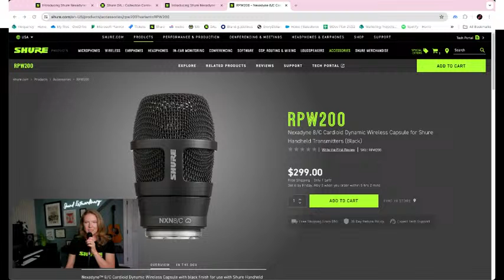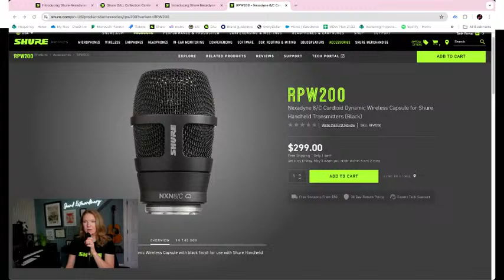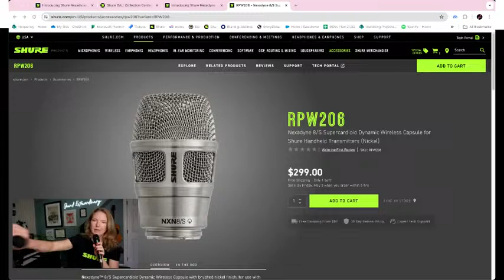Nexadyne Exclusive First Look: Product Launch Live! Don't Miss Out! | Shure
Get ready to be blown away as we shine a spotlight on the latest innovation from Shure in our exclusive livestream event. Because innovation never stops, the ultimate in dynamic vocal microphone design is here! Combining state-of-the-art acoustic signal processing and exceptional polar pattern linearity, Nexadyne™ Dynamic Vocal Microphones enable acoustically honest reproduction of sound, to confidently provide the exact vocal delivery required to every venue corner, every time.

Built with the industry-standard of consistency, durability, and performance that only Shure can provide, Nexadyne 8/C (cardioid) and Nexadyne 8/S (supercardioid) are available as wired handheld models, and as interchangeable microphone
capsules compatible with all Shure wireless handheld transmitters.